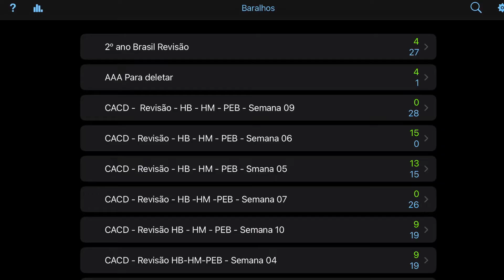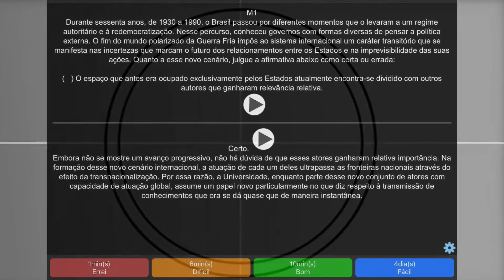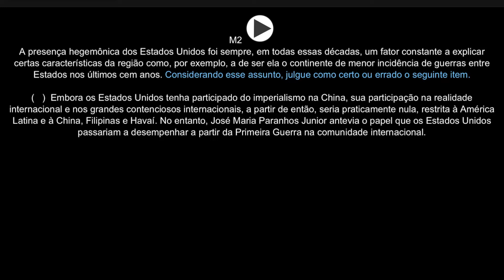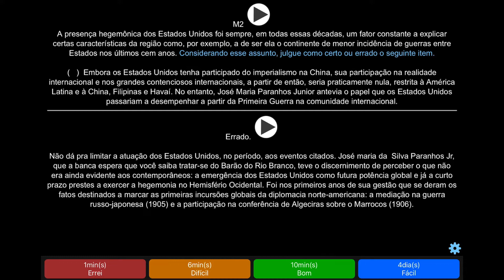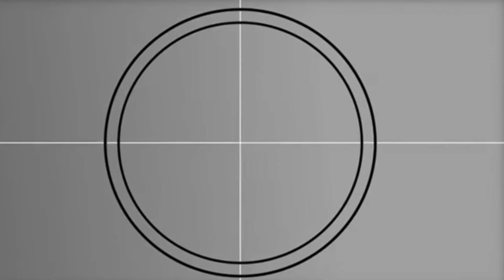História Mundial Contemporânea - Questões Comentadas - Anki - CACD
Como está o seu conhecimento sobre história geral contemporânea? Como você se sairia se tivesse que enfrentar uma questão de  certo ou errado que te cobrasse esse assunto? Vamos testar?

CURSO COMPLETO DE HISTÓRIA DO  BRASIL - TEORIA E EXERCÍCIOS -  𝗡í𝘃𝗲𝗹 𝗘𝗻𝘀𝗶𝗻𝗼 𝗠é𝗱𝗶𝗼 𝗲 𝗖𝗼𝗻𝗰𝘂𝗿𝘀𝗼 𝗣ú𝗯𝗹𝗶𝗰𝗼

Questões comentadas de história mundial contemporânea. Concurso público para diplomacia. Concurso  Abin. Cacd diplomacia, história tps, questões cacd, história mundial